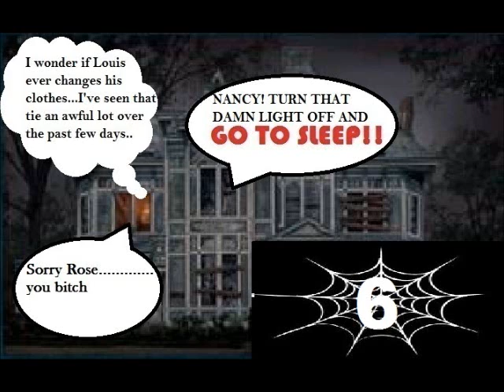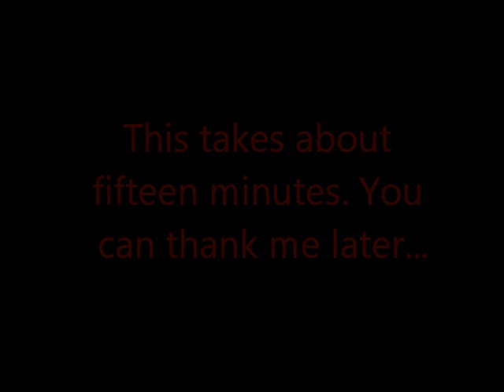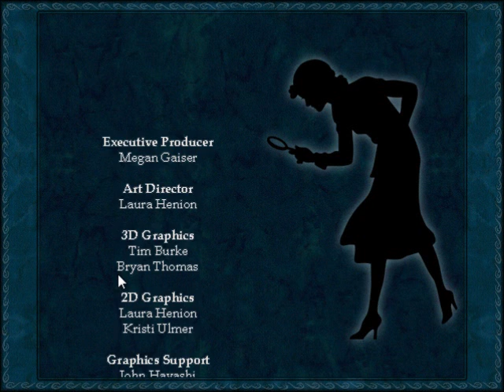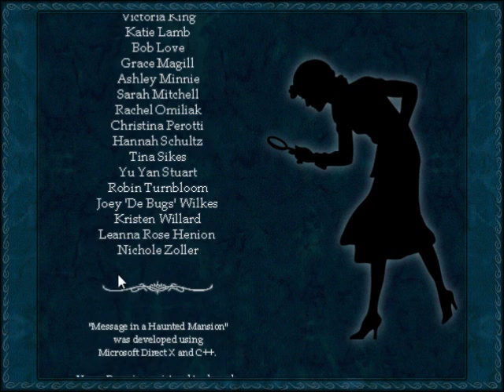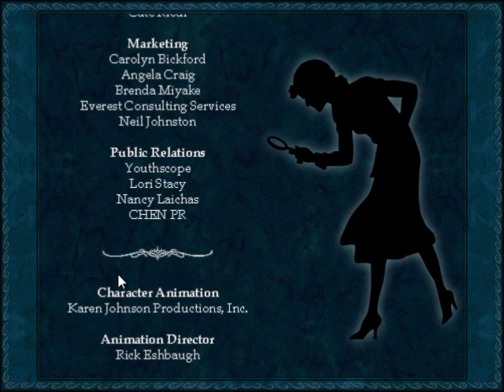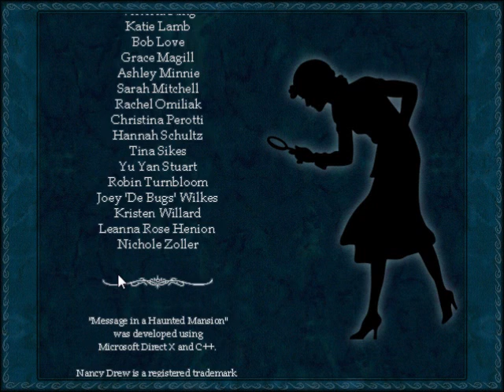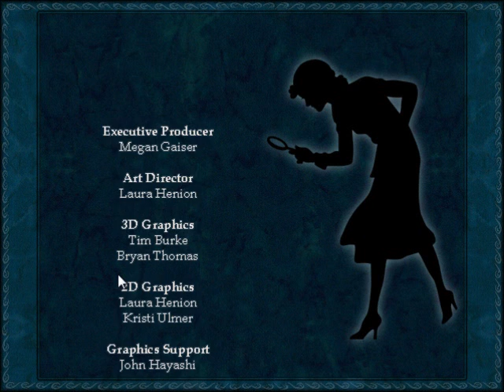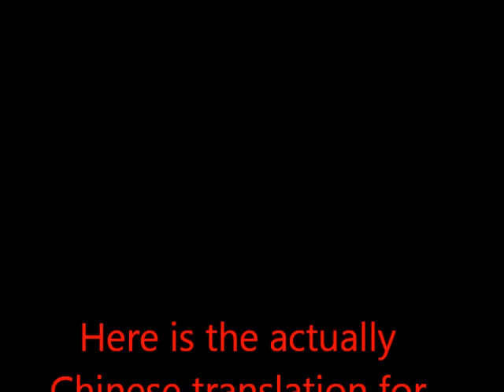Let's Play Nancy Drew Message in a Haunted Mansion (Part 6 - FINAL) - Later Losers!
Part 6 of my let's play for Nancy Drew Message in a Haunted Mansion, game #3 in the series. In this episode, Mike struggles with the game's final puzzles, despite them being some of the easiest in the game, and we finally find the gold and the culprit...but not before a few second chances!

The Nancy Drew game series is owned by Herinteractive.